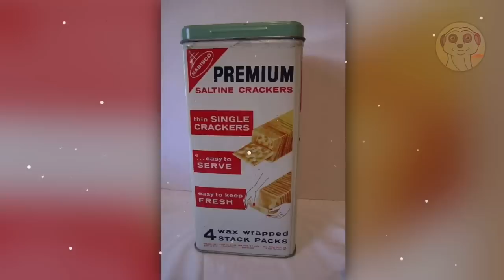CIBI CHE NON SCADONO MAI ... DA CONSERVARE IN CASO DI CARESTIA!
Ecco 10 alimenti per le tue scorte d'emergenza.